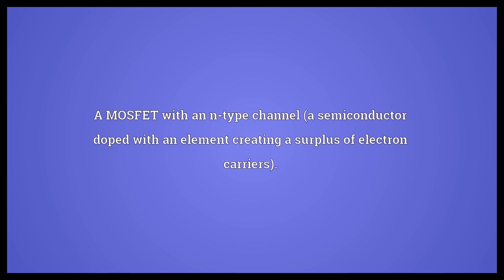NMOS Meaning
Video shows what nMOS means. A MOSFET with an n-type channel (a semiconductor doped with an element creating a surplus of electron carriers)..  NMOS Meaning. How to pronounce, definition audio dictionary. How to say nMOS. Powered by MaryTTS, Wiktionary